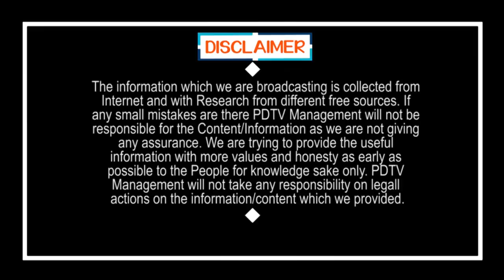Modi Gives More Time for Jagan Compare to Other CM's | జగన్ కే మోడీ ఎక్కువ అవకాశం | PDTV News